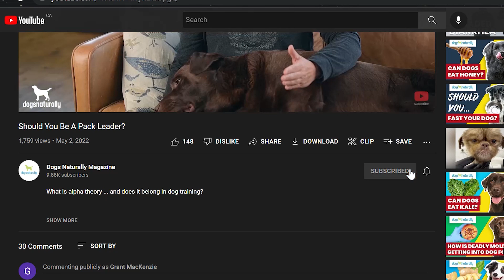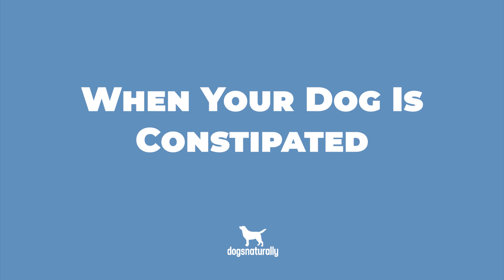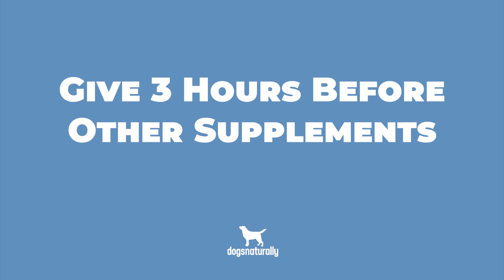How Can Slippery Elm Help Your Dog?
One useful herb that everyone should have on hand is slippery elm.
It’s a great solution for a wide range of digestive problems and other issues.
And it’s one of the safest herbs you can use.

00:00 Intro
00:41 Diarrhea
00:59 Constipation
01:29 Other Digestive Issues
01:43 Heartburn
02:00 Cough
02:12 Transitioning From Kibble To Raw
02:24 Urinary Tract
02:40 Skin Healing
03:02 Swallowing Too Soon
03:23 Cautions
03:54 Outro

🌿 Support your dog naturally with these canine care products ...